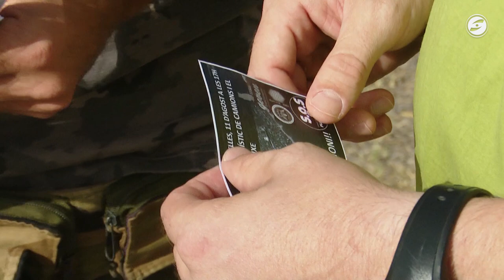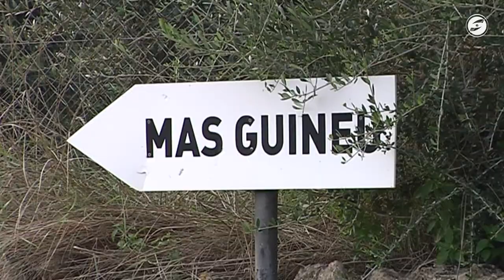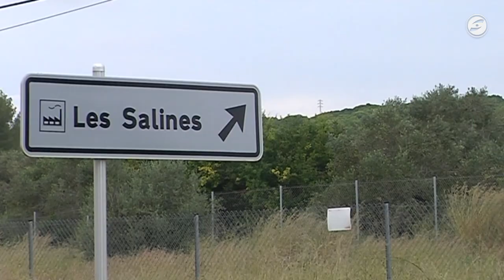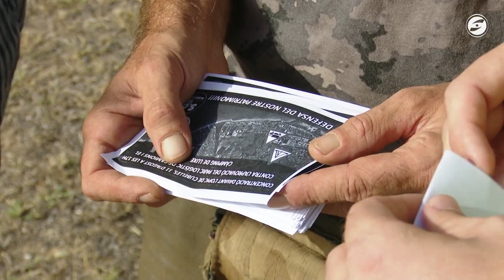La plataforma SOS Plana Litoral vol aturar la plataforma logística i el càmping previstos a Cubelles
APMA Garraf, Arba Litoral, GEVEN i Actiu art han decidit unir esforços per defensar els darrers espais naturals sense urbanitzar que queden a la plana litoral amb la creació d'una nova plataforma.

SOS Plana Litoral durà a terme la seva primera acció aquest mateix divendres, amb la convocatòria d'una concentració a les 5 de la tarda davant l'OPIC, just abans del ple de l'Ajuntament de Cubelles. Rebutgen l'aprovació del parc logístic previst a l'antiga tèrmica i la construcció d'un càmping de luxe just a sobre.

Les entitats naturalistes sol·liciten que el govern cubellenc n'anul·li l'aprovació perquè s'està incomplint la legalitat vigent, consideren, al no fer-se l'avaluació ambiental estratègica.

Denuncien que l'executiu actual no defensa els interessos del municipi i prioritza els d'empreses com la fins ara propietària dels terrenys, Endesa, la nova propietària, o l'andorrana que capitaneja el projecte.

L'Agrupació per a la Protecció del Medi Ambient del Garraf al·lega que no se'ls ha notificat com a persona interessada. I és que l’APMA treballa des del 2017 en l'execució del projecte del càmping de luxe, any en el que es va aprovar també en un ple extraordinari, com el de demà. Un fet que demostra, creuen, que tot plegat s'està fent amb nocturnitat.

Davant la situació d'emergència climàtica, defensen que cal evitar projectes que canvien el sòl no urbanitzable. També creuen que caldria actualitzar el pla general, que data del 1993.